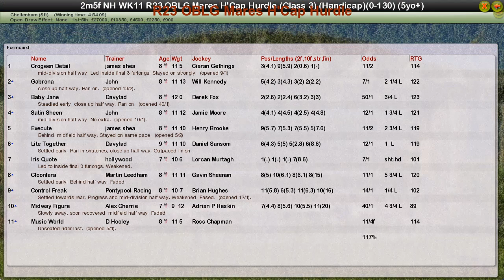NH WK11 R23 OBLG Mares H'Cap Hurdle